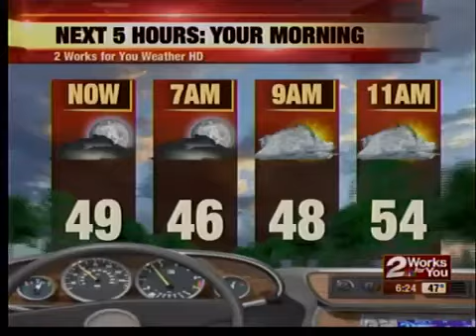The Voice: Skype interview with Jamar Rogers